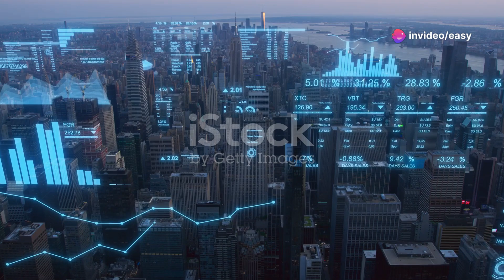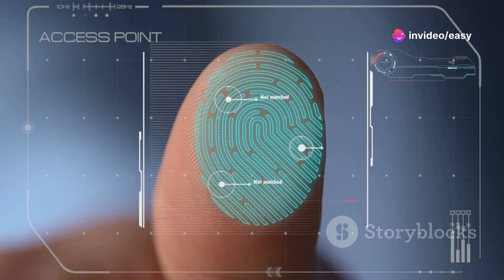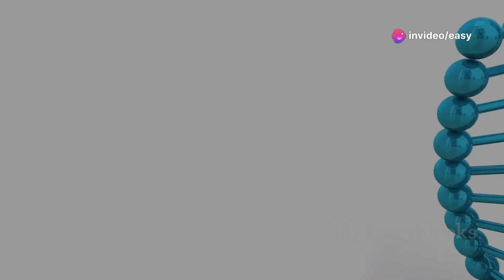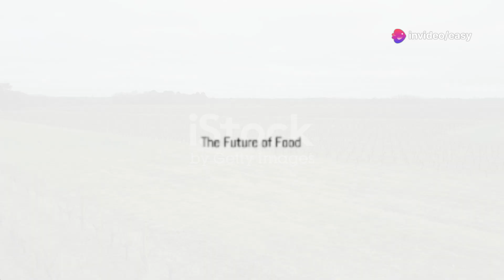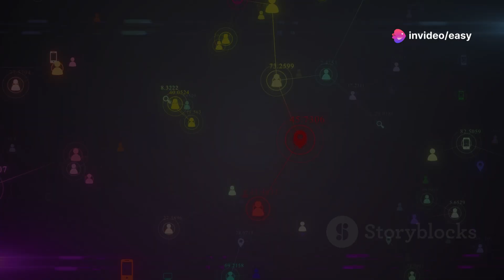The Future Revealed: Life in 2124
Join us as we take a glimpse into the future and reveal what life might look like in 2124. From technology to environment to society, we'll explore the possibilities of the world in 100 years. Don't miss this fascinating journey into the
Ascent
Valentina Gribanova
Infinite Space
Valentina Gribanova
Inspiring Medical Technology
Vladyslav Krotov

Medical TechnologyVladyslav Krotov
Welcome to easy life hacks – Your Ultimate Life Hacks Hub!Predicting the living style of human beings 100 years from now involves imagining how advancements in technology, environmental changes, societal shifts, and scientific breakthroughs might shape our future. Here’s a glimpse into what life on Earth might look like a century from now:1. Smart Cities and Urban Living   - **High-Tech, Sustainable Cities**: Urban areas will likely be dominated by smart cities, where infrastructure is seamlessly integrated with technology. Buildings will be eco-friendly, utilizing renewable energy sources like solar and wind power. Vertical gardens and green rooftops will be common, helping to manage temperature, improve air quality, and provide local food sources.   - **Autonomous Transportation**: Self-driving electric vehicles, drones, and hyperloop systems will revolutionize transportation, making it faster, safer, and more efficient. Public transportation might be completely automated, and personal vehicles may be shared, reducing the need for car ownership.   - Augmented Reality and Virtual Workspaces: Work may no longer be tied to physical offices. Augmented reality (AR) and virtual reality (VR) will create immersive work environments, allowing people to collaborate in virtual spaces. This will reduce the need for commuting and could lead to more decentralized living arrangements.2 Home and Daily Life   - **AI-Powered Homes**: Homes will be equipped with advanced AI systems that manage everything from energy consumption to daily tasks. AI assistants will anticipate needs, manage household chores, and even provide companionship. Smart appliances will be standard, communicating with each other to optimize efficiency.   - Modular and Adaptable Living Spaces: Houses will be modular, allowing for easy reconfiguration to suit different needs over time. Walls, furniture, and rooms could shift or transform with a touch of a button to accommodate changing family dynamics or functions.   - **3D Printing and Customization**: 3D printing technology will allow for on-demand production of household items, clothing, and even food. Customization will be the norm,  3. Health and Wellbeing   - **Personalized Medicine**: Advances in genetics and biotechnology will enable highly personalized healthcare. Genetic editing tools like CRISPR will allow for the correction of genetic defects, potentially eliminating many inherited diseases. Medicine will be tailored to an individual's genetic makeup, lifestyle, and environment.   - **Enhanced Human Capabilities**:    - **Longevity and Aging**: Life expectancy could increase significantly due to advancements in anti-aging therapies and regenerative medicine. Aging might be slowed or partially reversed, allowing people to remain active and healthy well into their 100s or beyond. 4. Food and Agriculture   - Sustainable Food Production: Traditional farming will be supplemented by vertical farming, aquaponics, and lab-grown meat,    - **Nutritional Engineering**: Food will be engineered to meet specific nutritional needs, with meals tailored to individual health profiles. This could help combat global malnutrition and diet-related diseases.   - **Alternative Proteins**: Insect-based proteins, algae, and synthetic foods will become mainstream, providing sustainable and efficient alternatives to traditional meat sources. 5. Environmental Interaction   - Climate Adaptation: As climate change progresses, humanity will have adapted to its effects.    - Biodiversity Restoration: Advanced biotechnology might be used to restore ecosystems and revive extinct species.  Society and Culture   - Global Connectivity: The world will be more interconnected than ever before, with instantaneous communication across the globe. Language barriers may disappear due to real-time translation technology.    - **Education and Learning**: Education will be highly personalized, delivered through AI tutors that adapt to each student's learning style and pace. Lifelong learning will be the norm, with continuous education needed to keep up with rapid technological changes.   - **Governance and Politics**: The concept of nation-states might evolve, with more collaborative global governance structures emerging to address common challenges 7: Space Exploration and Colonization**   - **Space Habitats**: By 2124, humanity may have established colonies on the Moon, Mars, or even in orbital habitats. These colonies will be extensions of Earth, serving as research stations, new homes, or even commercial hubs.   - **Space Travel